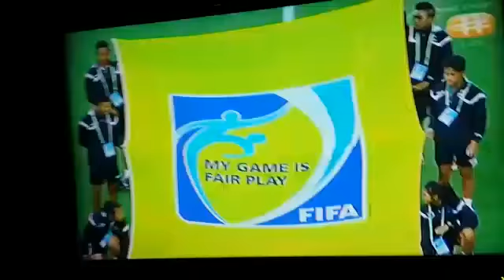Danish on TV - Player escort 231114